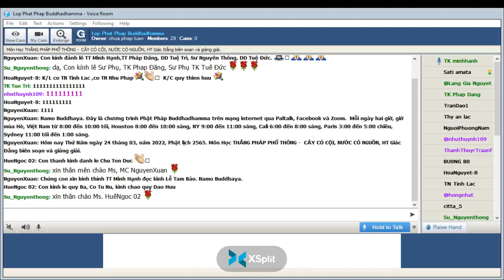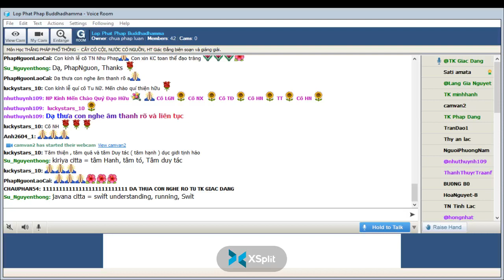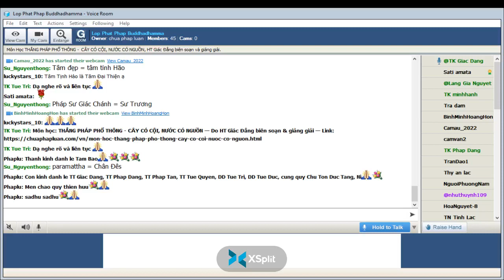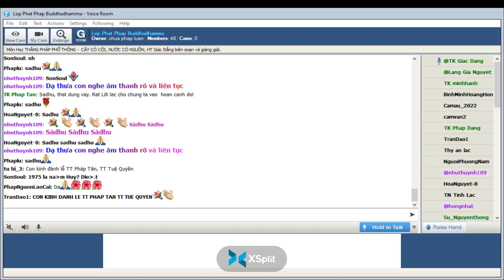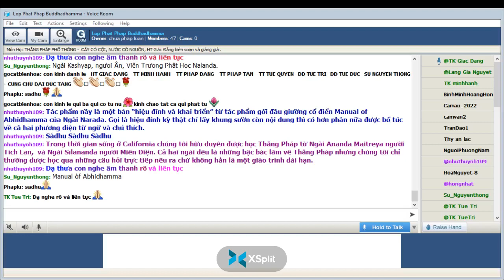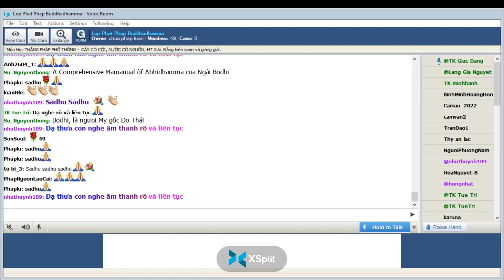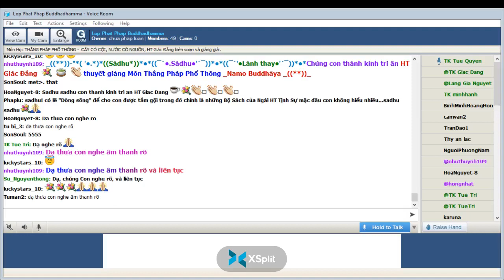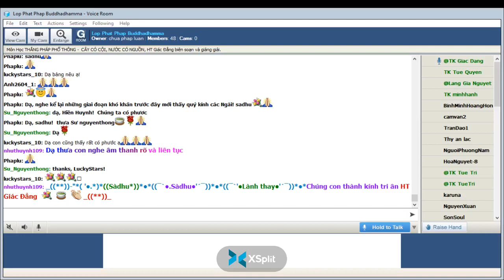24-03-2022. THẮNG PHÁP PHỔ THÔNG_Lop Phat Phap Buddhadhamma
Lop Phat Phap Buddhadhamma Thứ Năm Mar 24-2022.Giáo Trình THẮNG PHÁP PHỔ THÔNG -  CÂY CÓ CỘI, NƯỚC CÓ NGUỒN, HT Giác Đẳng biên soạn và giảng giải.